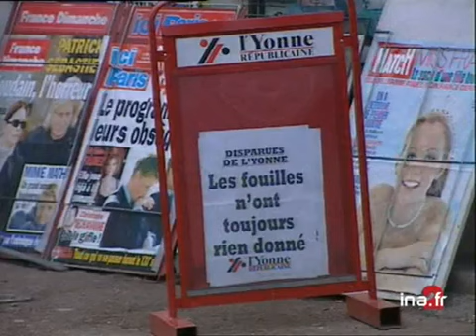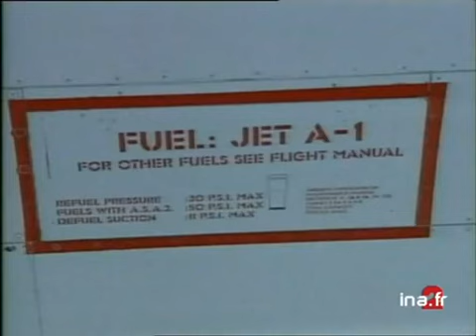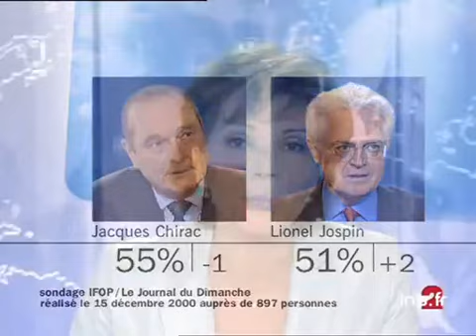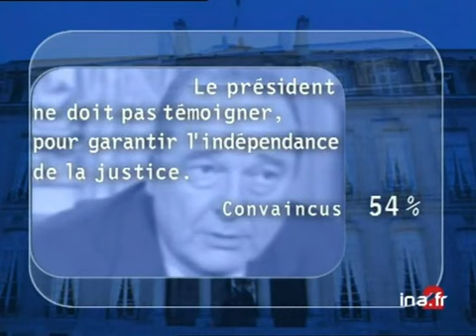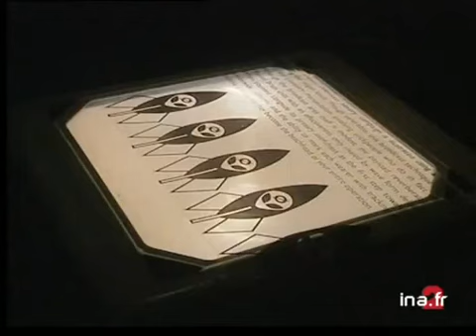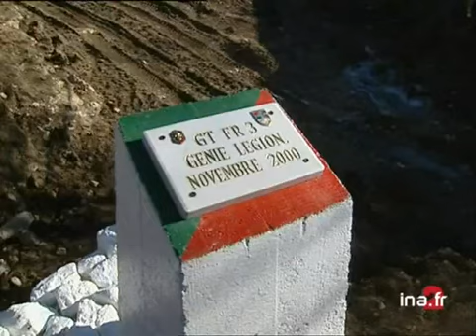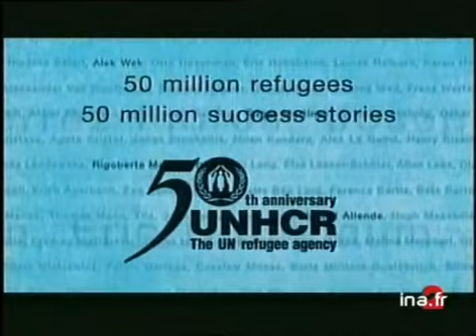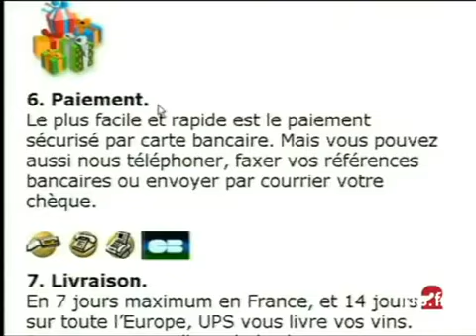20 heures le journal : [émission du 16 décembre 2000]